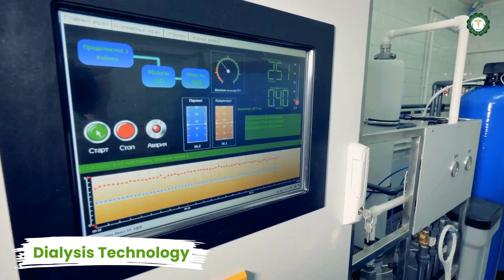BPSC में सफलता का परचम लहराने वाले होनहारों को किसने किया सम्मानित ? क्या बोले छात्र ? देखिए